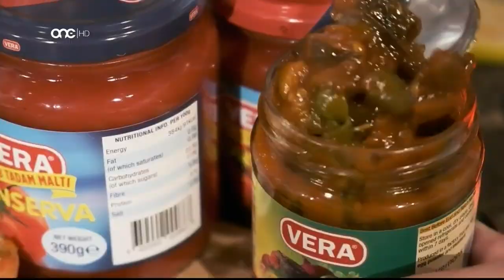Prime Time Interviews 2020/21 - Ina Robinich